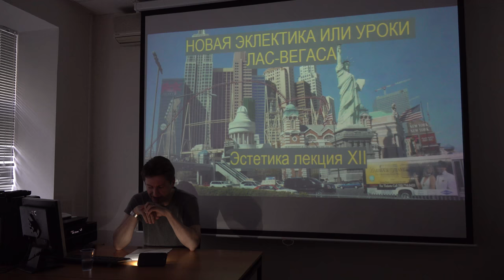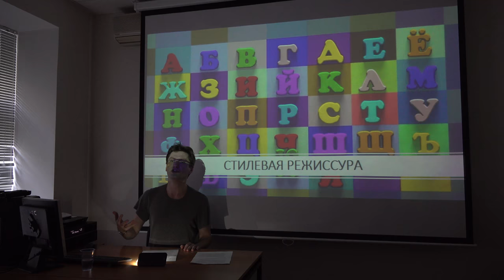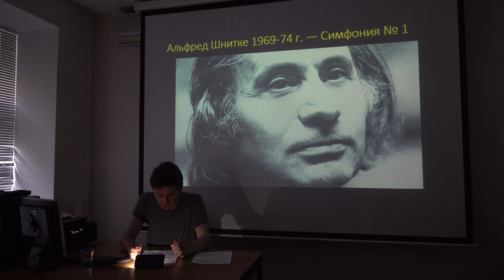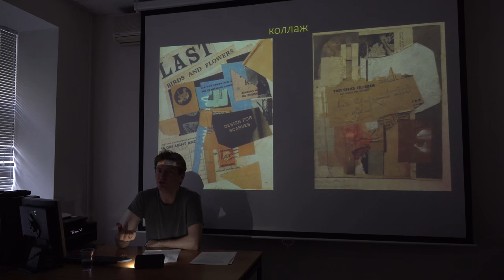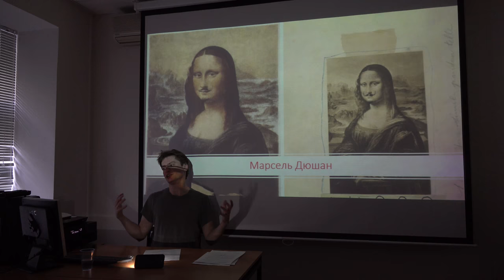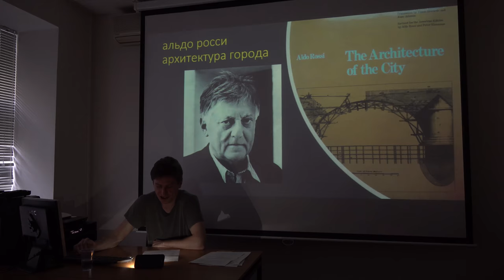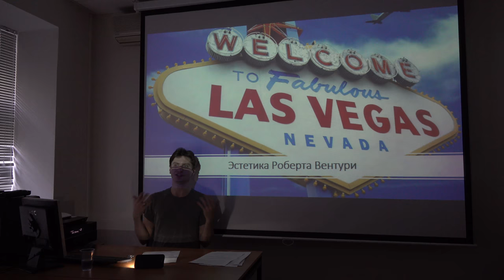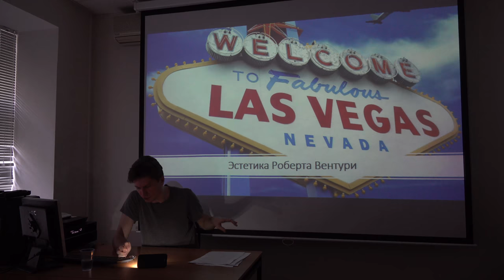Г. Зайцев "Эстетика" сезон 3 - лекция 12 "Новая эклектика или уроки Лас-Вегаса"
Г. Зайцев "Эстетика" сезон 3 - лекция 12
"Новая эклектика или уроки Лас-Вегаса"